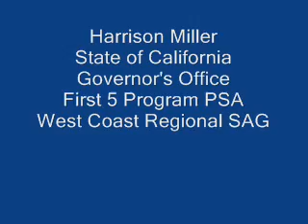First 5 State of California PSA